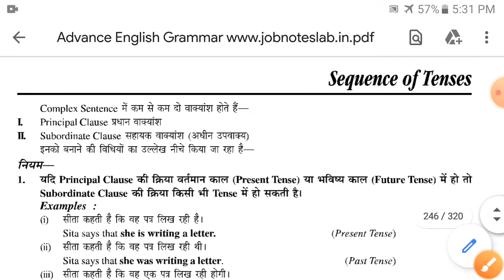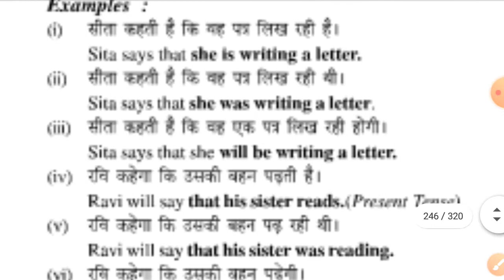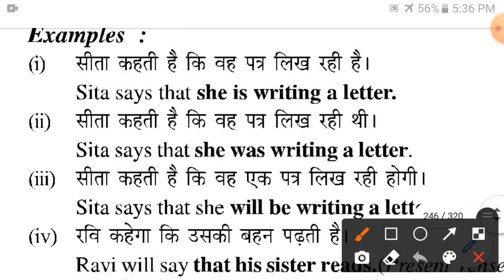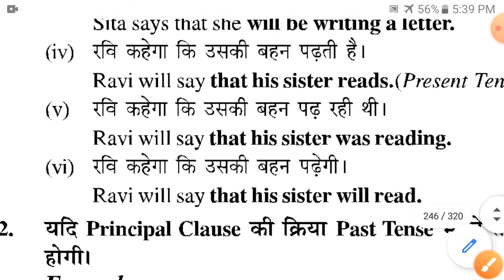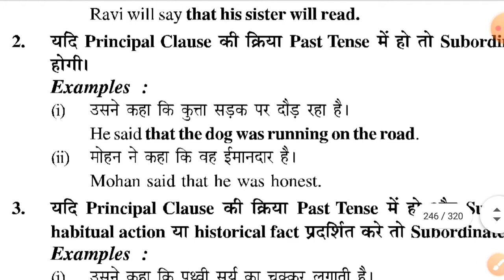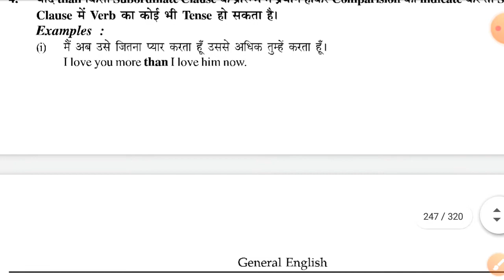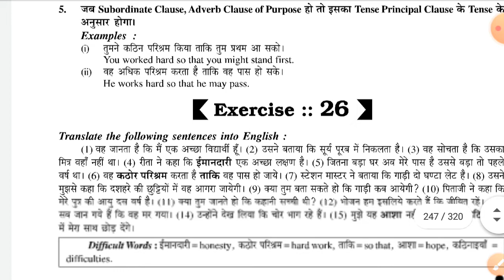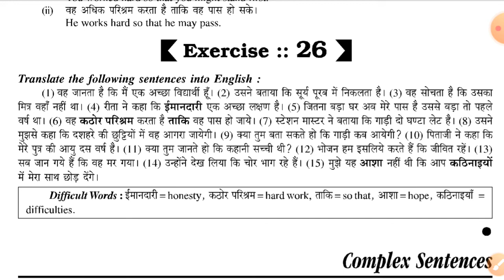Sequence of Tenses | Translation Hindi to English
Learn how to translate hindi to english.

अब एक ही Website पर पाएं सभी जानकारी!

SARKARI NAUKARI
PRIVATE NAUKARI
ADMIT CARD
RESULT
SYLLABUS
CURRENT AFFAIRS
CLASS NOTES
JOB NEWS
Practice करें बिल्कुल Free

1- सरकारी नौकरी की तैयारी से जुड़ा कोई भी प्रश्न पूछ सकते हैं।
2 - किसी भी नौकरी की तैयारी करने के लिए जरूरी नोट्स, मॉडल पेपर, मॉक टेस्ट पेपर फ्री में डाउनलोड कर सकते हैं।
3 - सरकारी नौकरी की जानकारी, एडमिट कार्ड, रिजल्ट सब कुछ एक ही क्लिक पर प्राप्त कर सकते हैं।

सम्पूर्ण English Grammar के सभी भाग का Video उपलब्ध है। इस टॉपिक को शुरू से समझने और क्रम से सभी video देखने के लिए channel के Playlist को देखें।

💡Tips:
To get the best audio experience use headphone 🎧

ASHUTOSH SIR is a comprehensive English Language Tutorial Channel which is committed to providing accurate Study Content, Competitive Exam Notes, Model Question Papers, Previous Year Question Papers, Mock Test Papers, Government Job Notification and Tips for Academic and Copetitive Aspirants.

1. Aim of this Channel is educational purpose only.
2. Used content in this Video is purely intellectual of the channel’s owner.
3. The channel does not use any copyrighted content such as video, music, pictures, title or logo.
4. Even if there is found any copyrighted materials without specific authorization of the owner but contents used here falls under ‘fair use’ Copyright Disclaimer Under Section 107 of the Copyright Act 1976, allowance is made for "fair use" for purposes such as criticism, comment, news reporting, Teaching, scholarship, and research.
इस चैनल पर उपलब्ध English Tutorial Classes ऐसे Students के लिए है जिनकी English बहुत कमजोर है और उन्हें English के बेसिक ज्ञान व समझ की आवश्यकता है। चूंकि हर बच्चा English भाषा को अच्छे से लिखना और बोलना सीखना चाहता है, लेकिन समझने बोलने में उसे कठिनाई होती है, इसलिए यह चैनल हिंदी भाषा में English विषय से जुड़े Class उपलब्ध करवाता है।
हमें उम्मीद है, यह चैनल CBSE, UPBOARD, SSC, IBPS, BANK, UPSC, ICSE, UPSSSC जैसी परीक्षाओं की तैयारी कर रहें विद्यार्थियों के लिए उपयोगी साबित होगा।

Thanking You